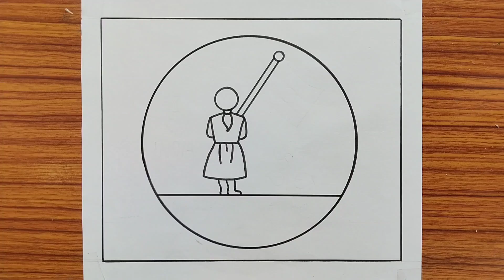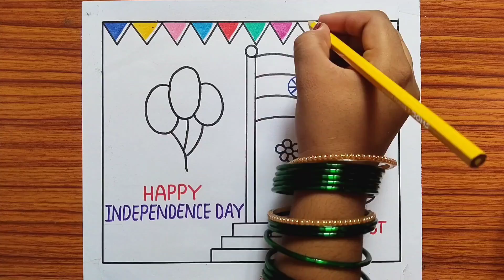Independence Day Drawing / Independence Day Easy Drawing / Independence Day Drawing Competition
1.DOMS Color Pencils on Flipkart
2.Doms pencil
3.sketch pen
4.A4 size paper
5.scale

Your quires:-
15 august drawing
15 august drawing easy
15 august poster
15 august drawing competition
how to draw independence day
how to draw 15 august